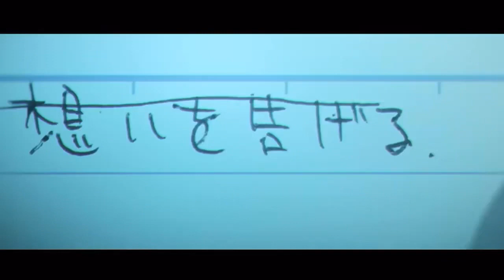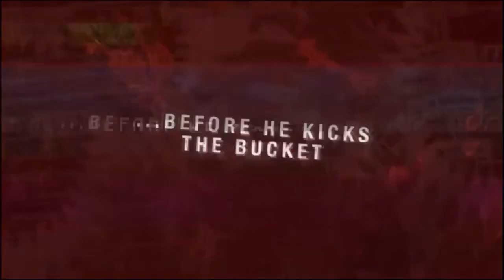The BEST zombie anime of 2023 Zom 100 Bucket list of the dead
Zom 100: Bucket list of the dead anime